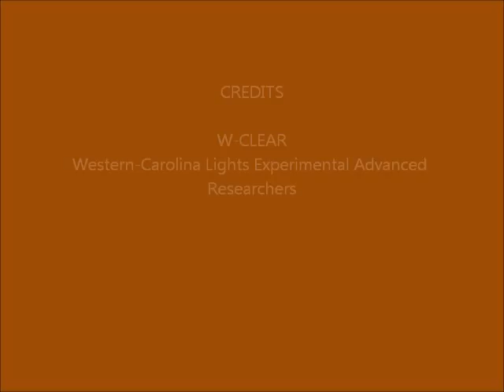Brown Mountain Lights Camera 1A July 27-28, 2016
Dusk-to-dawn 30-second images. Mostly cloudy.  Late, towards dawn, it becomes clear with stars rising at angles. Some vehicle lighting behind foreground ridge (not BM), due to traffic on Hwy 181. Some other local, light occasionally, off camera to the left. No anomalies.